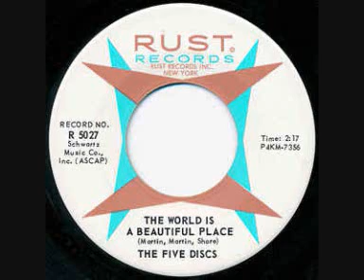THE WORLD IS A BEAUTIFUL PLACE-THE FIVE DISCS